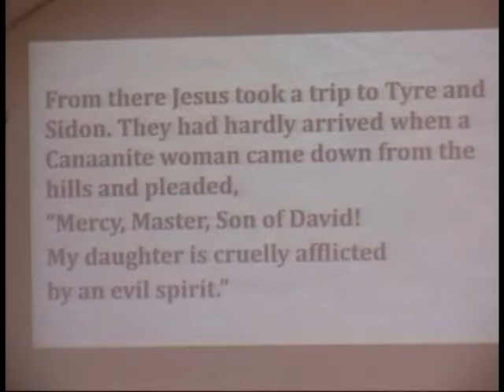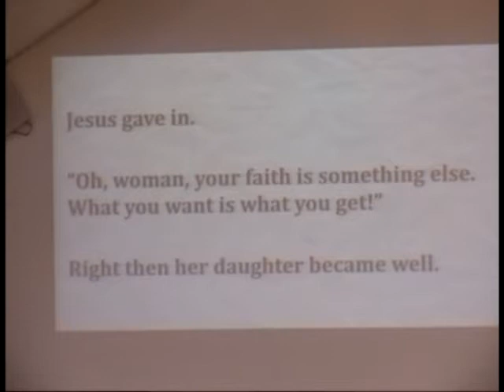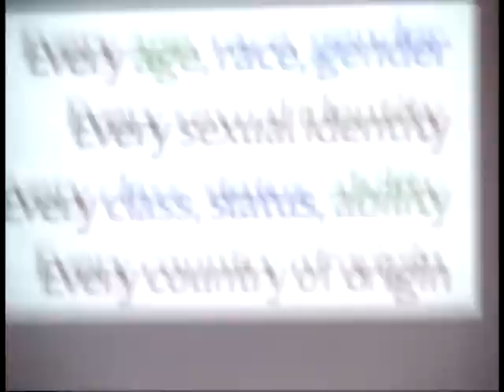072714 Can You Feel the Earth Move?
Can You Feel the Earth Move?
Gay Pride Sunday at Columbine Church